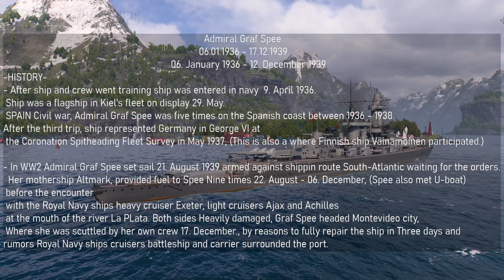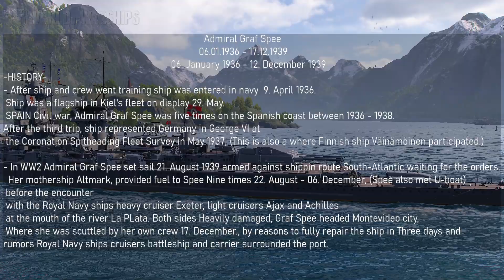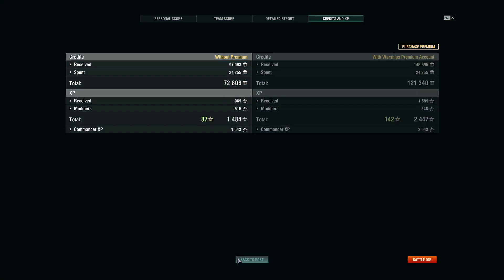Admiral Graf Spee 1h gameplay - World of Warships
Admiral Graf Spee, as anyone who likes to read the history, he was a transport ship raider on the south-atlantic 1939, and a third ship from Deutschland -class ships, Panzerschiff. IN a nutshell her actions could be compared in pirating, but the merchant crews are taken in prisone. In the game she is tier VI cruiser with 283mm guns twin turrets. Enjoy the gameplay!